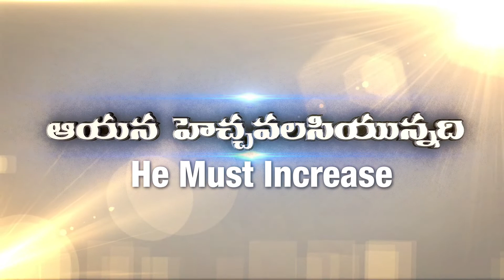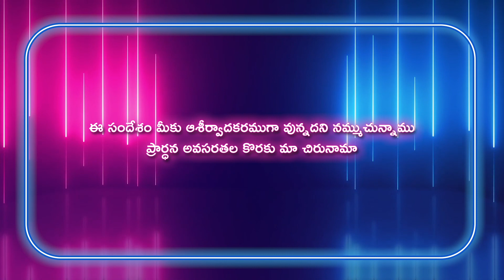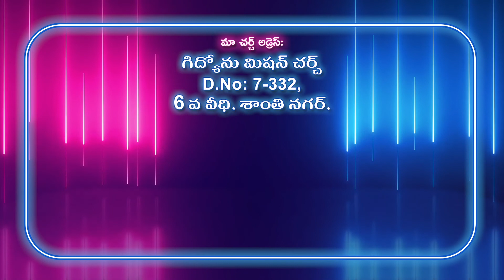Gideon Mission Church, ( అంశం: విశ్వాస భ్రష్టత ), Episode No. 914